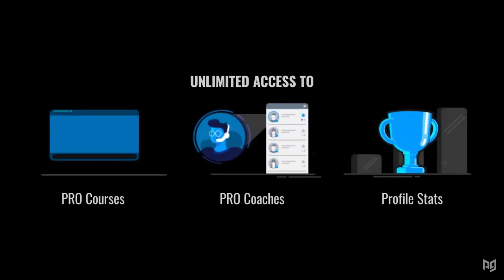The LEAST POPULAR Characters in Smash Bros